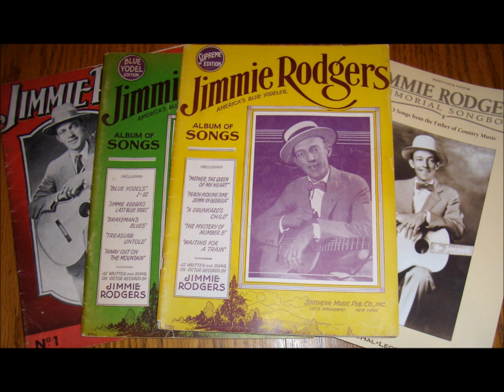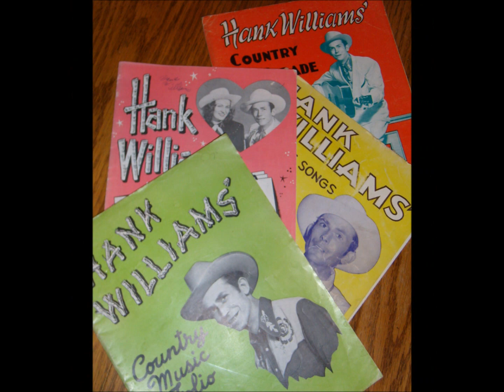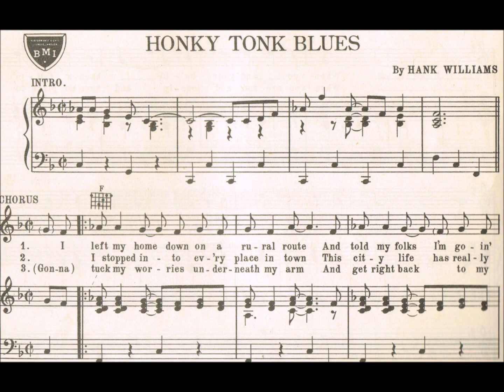Al Heiser,"Another Country Song",Original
This is a traditional country song by  Al Heiser , "Another Country Song" from his first CD, "When Circle 8 Came On"